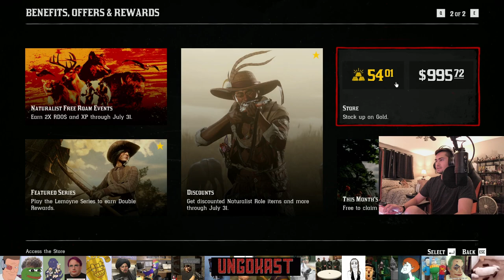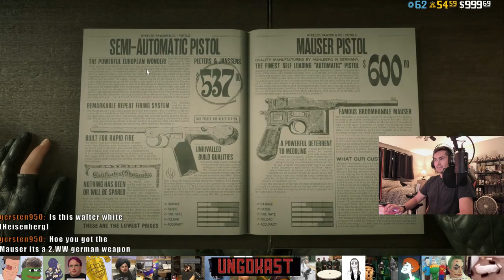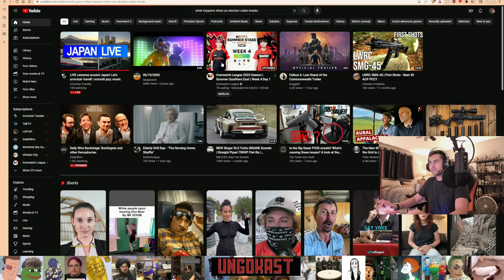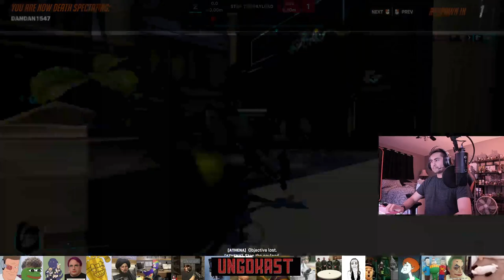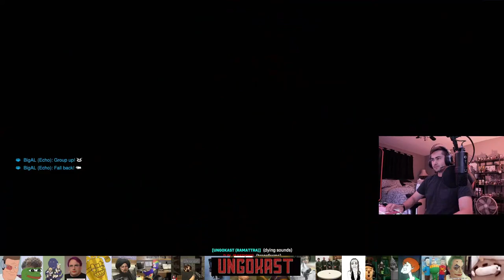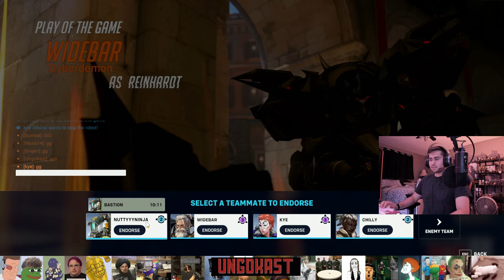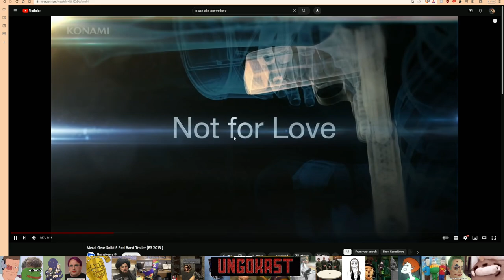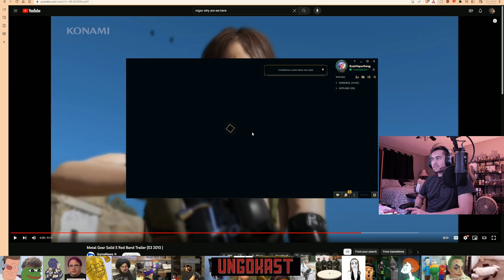George Orwell's McDonald's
Broadcasted live on Twitch on August 1, 2023 -- Watch live